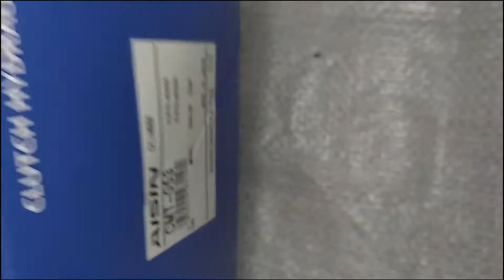BOMBIN superior embrague Toyota AUTANA Toyota BURBUJA motor 4.5 sin hidrovac Aisin 31410 60350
UNBOXING:
BOMBIN (Bomba, Cilindro) superior de embrague Toyota AUTANA Land Cruiser FJ80, Toyota BURBUJA Land Cruiser FJ80, motor 4500 sin hidrovac.
MARCA: Aisin.
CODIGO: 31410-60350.